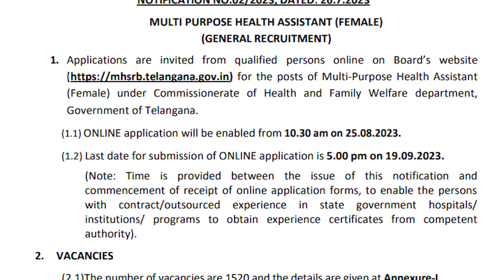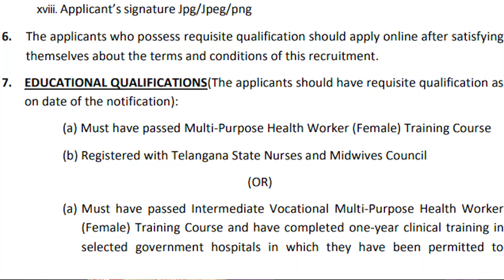TS MHSRB notification 2023 | MHSRB Telangana Recruitment 2023 | SumanTV Education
Details